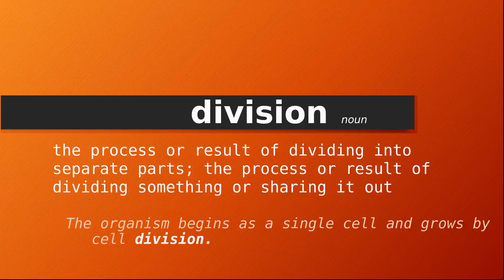division , Meaning of division , Definition of division , Pronunciation of division